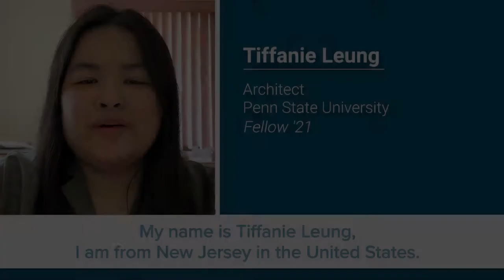Tiffanie Leung - E4C 2021 Fellow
We welcome Tiffanie Leung, one of our 2021 Fellows. Tiffanie is a Master's candidate in Architecture from Penn State's Material Matters research cluster, centered around material improvements to earthbag construction systems and bag-making processes that can enhance builder empowerment. During the Fellowship, Tiffanie's research project is also with Penn State but focuses on engineering recommendations for resilient housing in East Africa. She has seen first-hand the repercussions of resilience-lacking design and this motivates her to design for the betterment of her communities.